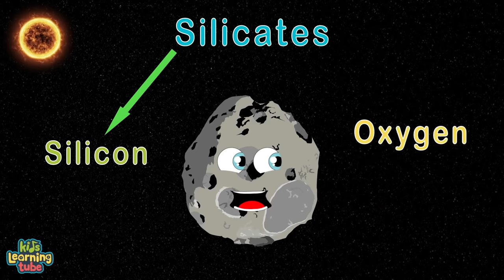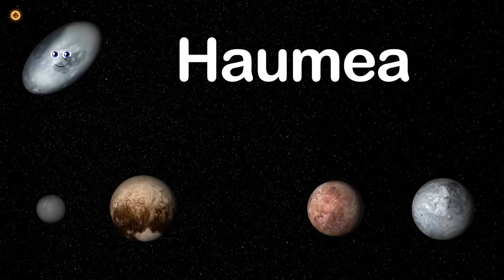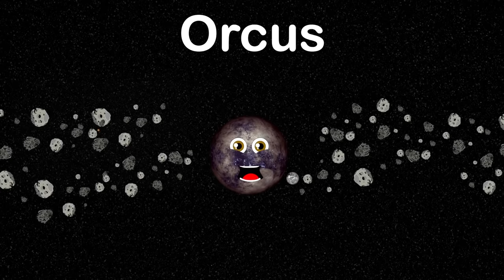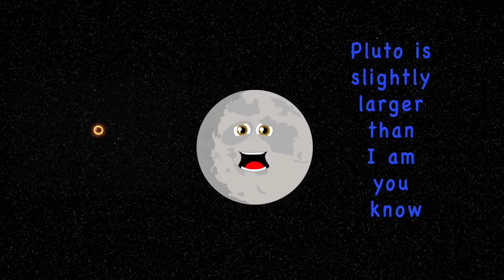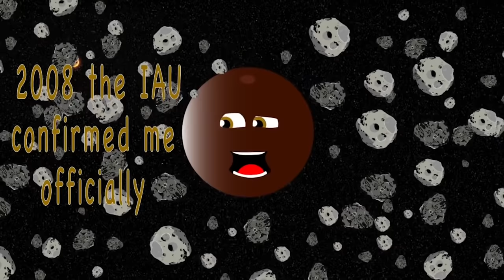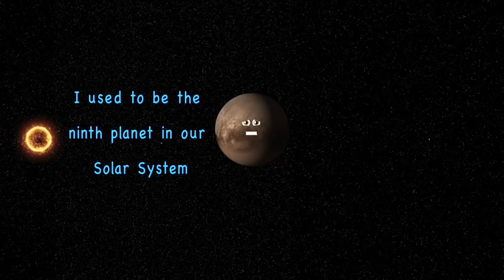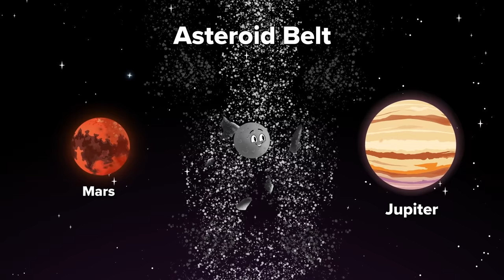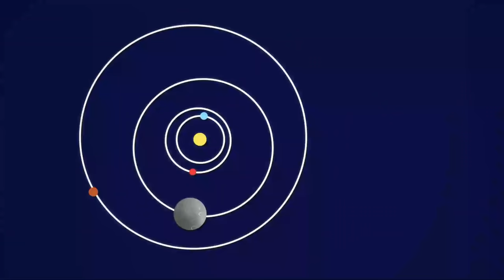What Is 10 Hygiea? | Space Science Explained by KLT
Learn about 10 Hygeia — the  4th largest asteroid in our solar system including its when it was discovered, where it is found, and if it’s actually a dwarf planet with this space science video by KLT!